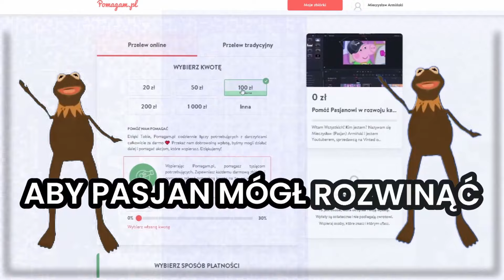SIGMA PEPPA SPRÓBUJ SIĘ NIE ZAŚMIAĆ [PL|ANG]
WALCZYMY O 100K SUBÓW!